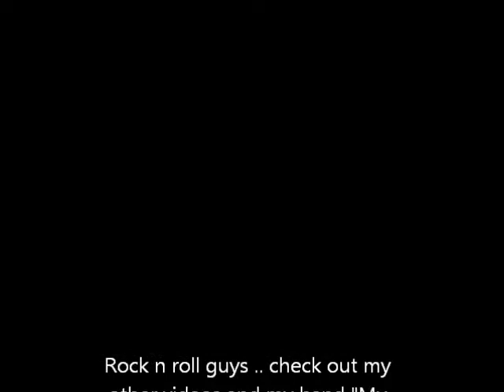SLASH- All gonna die SOLO By HUGIS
i love this solo,its melodic, energetic and has that uplifting vibe!!!Jus rocks the face off!!!